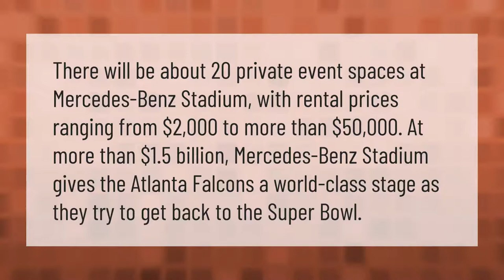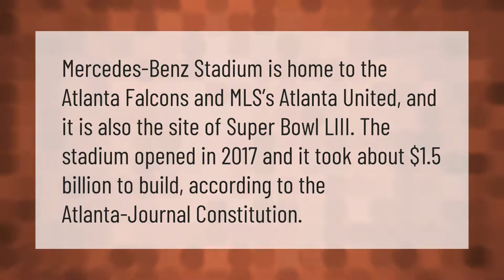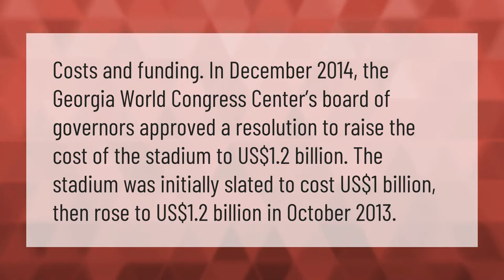How much does it cost to rent out Mercedes Benz stadium?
00:00 - How much does it cost to rent out Mercedes Benz stadium?
00:39 - How much are box seats at Mercedes Benz stadium?
01:13 - How much is Mercedes Benz stadium?
01:42 - How much did Mercedes pay for Atlanta Stadium?

Laura S. Harris (2021, January 26.) How much does it cost to rent out Mercedes Benz stadium?
    AskAbout.video/articles/How-much-does-it-cost-to-rent-out-Mercedes-Benz-stadium-215001